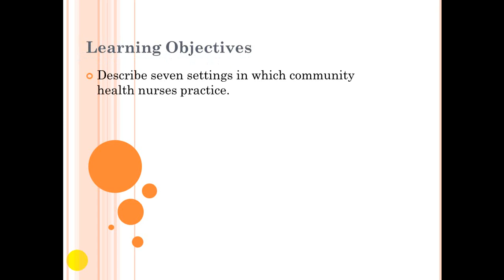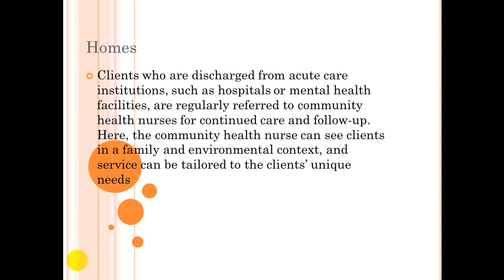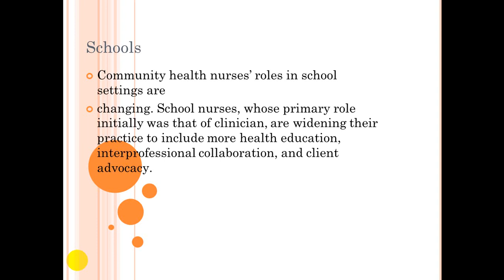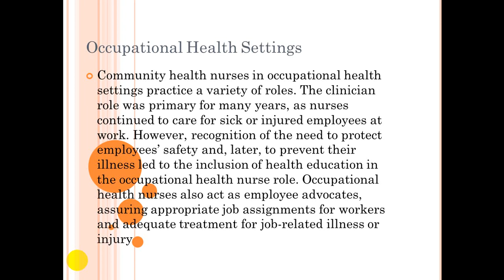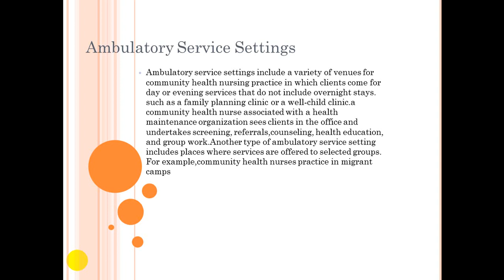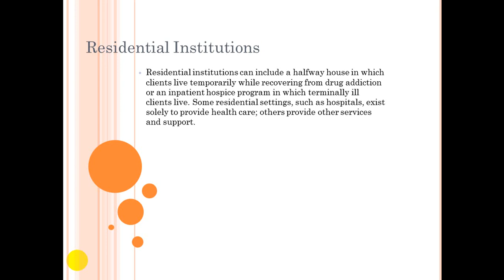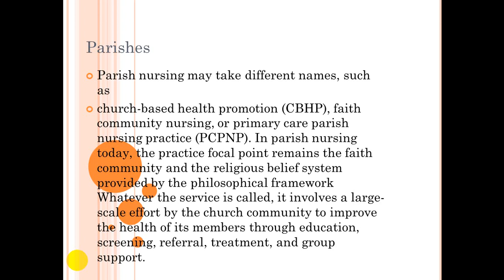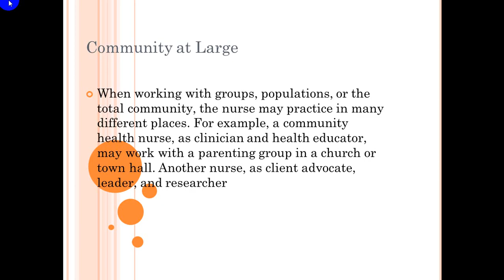محاضرة د. فاطمة وناس خضير / صحة مجتمع / مرحلة رابعة